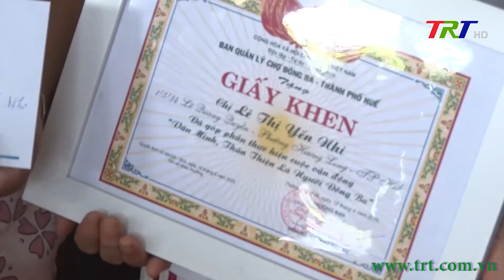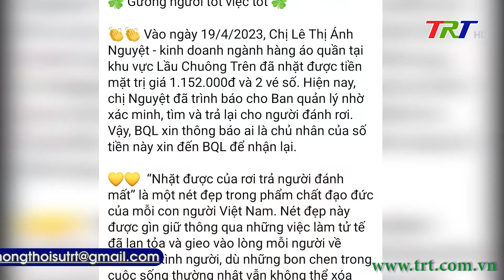Để “việc tốt” không bị lãng quên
“Nhặt được của rơi, trả người bị mất” – bài học vỡ lòng của hầu hết mọi người dân Việt Nam. Tuy nhiên, trên thực tế để vượt qua cám dỗ vật chất là điều không hề dễ dàng. Để mỗi người đều có thể thực hiện bài học đạo đức này một cách thoải mái, tự nhiên như một thói quen, đòi hỏi có sự lan tỏa, sự phổ biến trong cộng đồng  để mỗi người đều coi đây như đây là một việc hiển nhiên. Mẫu chuyện nhỏ xảy ra tại chợ Đông Ba sau đây là một ví dụ điển hình